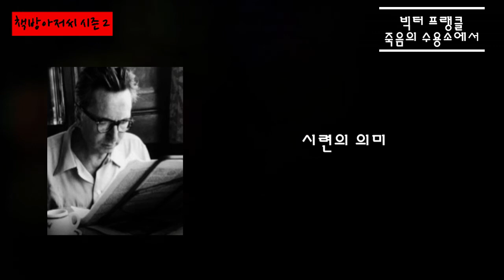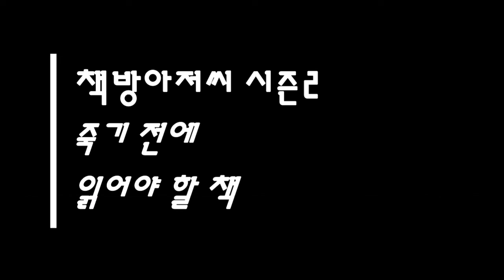죽음의 수용소에서 8 | 빅터 프랭클 | 실존적 공허 | 책방아저씨 시즌 2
빅터 프랭클 | 죽음의 수용소에서 8

'삶의 의미'

원문 전체를 느껴보시길 바랍니다.